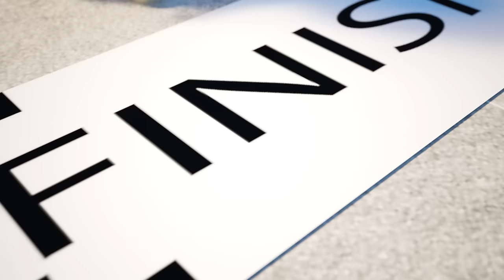Secret information about UFOs!🛸🚔😱We will be the first at Their spaceship🛸🐰Games in the City